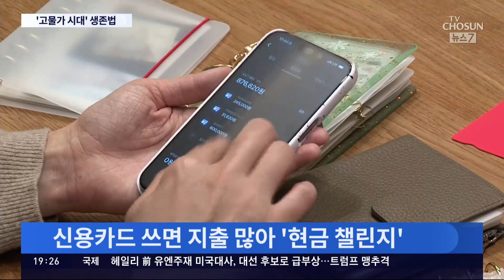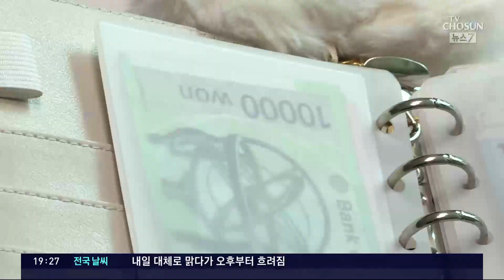카드 없애니 지출 '뚝'…MZ의 고물가 대처법 '현금 챌린지'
고물가 와 고금리 에 시달리는 요즘, 젊은 세대들은 남다르게 대응하고 있습니다. 신용카드가 과소비를 부추긴다는 생각에 아예 현금만 쓰는 건데요, 온라인 상에서는 노하우를 공유하는 이른바 '현금챌린지 '도 유행입니다.